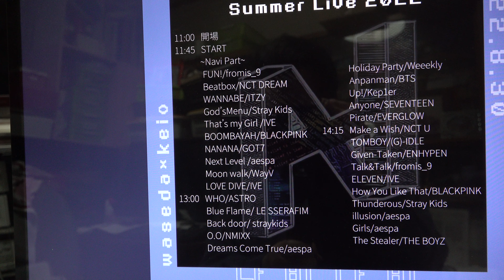🦋💎Twinkle × Navi Summer Live 2022💎🦋 慶応義塾大学Navi～3部14:15～ 2曲目Talk & Talk／fromis_9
掲載許可済　早稲田大学Twinkle
NAVI
3部2曲目
Talk & Talk／fromis_9
🦋💎Twinkle × Navi Summer Live 2022💎🦋
📍開催日程：8/30(火)
📍会場：白金高輪selene b2
・セットリスト公開
早稲田大学Twinkle
慶應義塾大学のK-pop コピーダンスサークルNaviとの合同公演開催のお知らせです！
📍開催日程：8/30(火)
本イベントは一般の方の観覧も可能です。詳細については今夜発表予定ですので続報をお待ちください😽